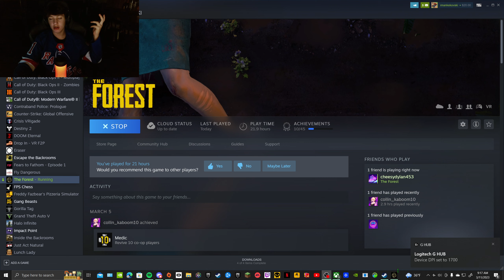The Forest- Part 5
This was boring again